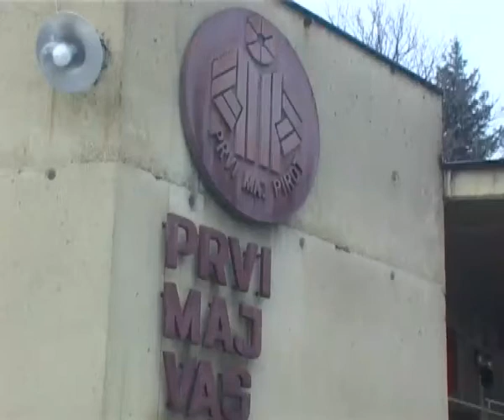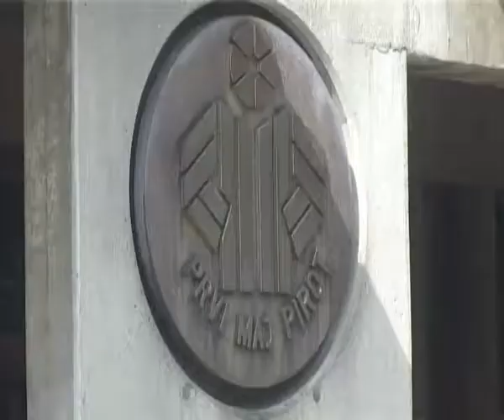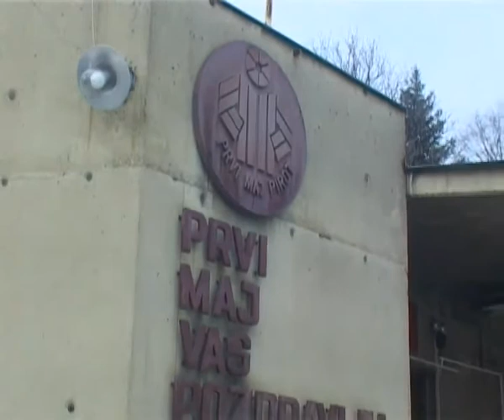OBJAVLJEN NOVI OGLAS ZA PRODAJU ''AHA MURE PRVI MAJ'' 24042017